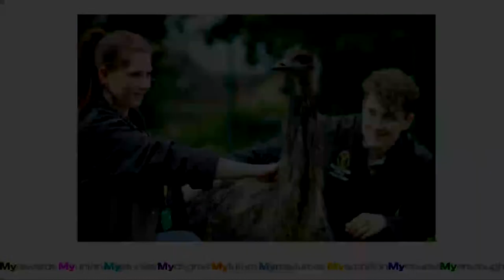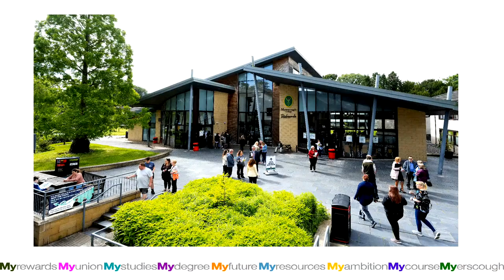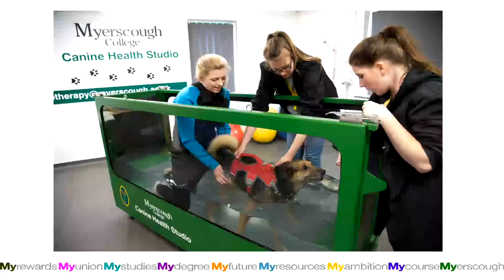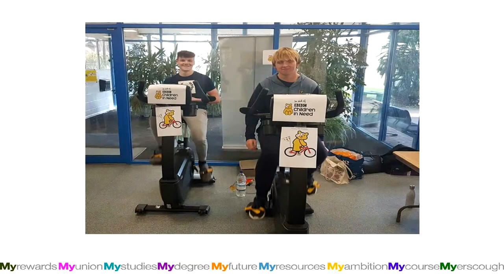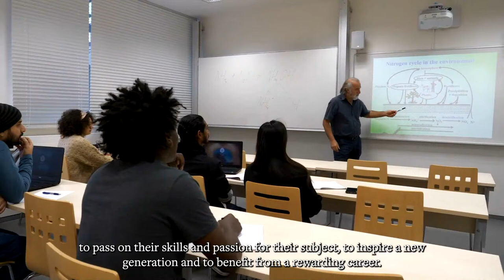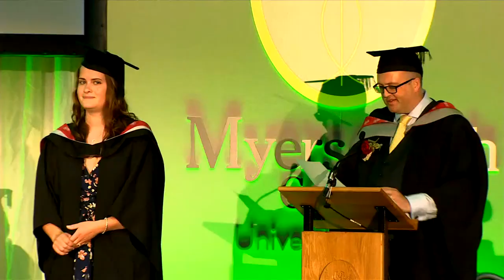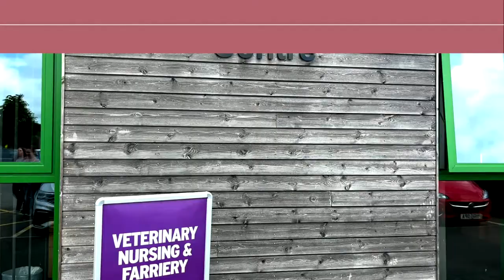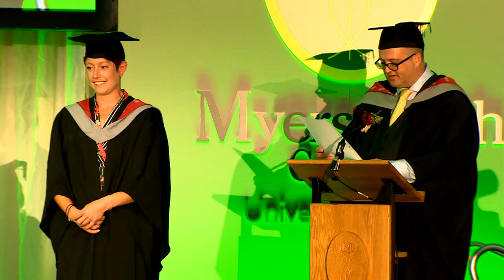Myerscough College & University Centre | Graduation and Award Ceremonies 2022 | Day 2 PM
We are delighted to invite you to watch our Graduation and Award Ceremonies to celebrate the success that our students have achieved!